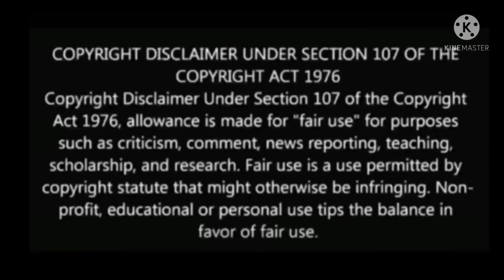Meteor Garden explanation in Telugu/Episode 34/ Chinese drama/ Korean drama explanation in Telugu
thank for you watching friends 😊

2018; Meteor Garden Chinese Version

Country: China

Genres: Comedy, Romance, School,Youth

Date aired: Jul 9, 2018

Summary:

An ordinary girl is admitted to the most prestigious school in the country where she encounters F4, an exclusive group comprised f the four wealthiest and handsomest boys - Dao Ming si, Hua ze Lei,    Xi Men and Mei Zuo. Shan Cai is an 18- year-old girl from a family that's barely able to make ends meet. Due to a turn of events, she gets accepted into a school that only accepts the upper class elites. she immediately clashes with her classmates especially Dao Ming si who is spoiler, arrogant and a bully. She remains defiant even after becoming a target of series of pranks intended to torment her and just when she about to give up, Hua Ze Lei always seems to show up to lend her a helping hand. Eventually, the four boys begin to acknowledge Shan Cai's unyielding
personality that is like her namesake which is that of a weed that can never be brought down. She also begins to see the good in the boys, whichever paved the way for friendship and an eventual romance
Drama Series,

Thanks
Drama Series